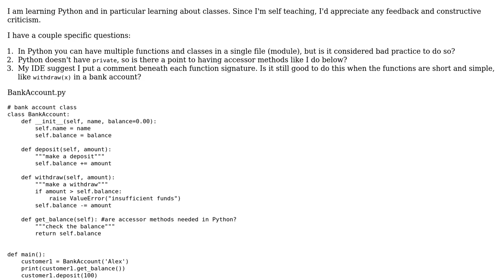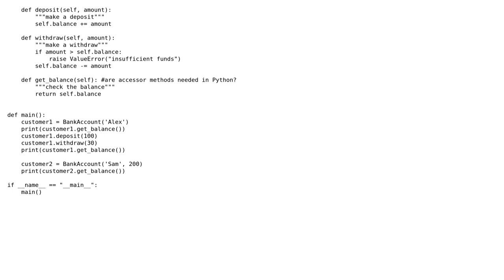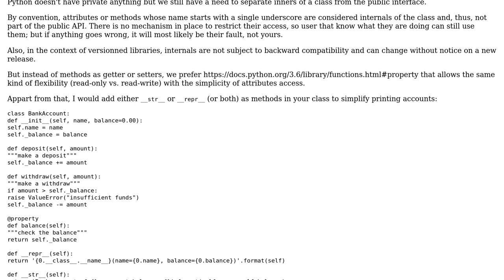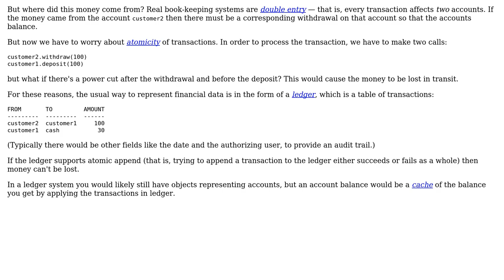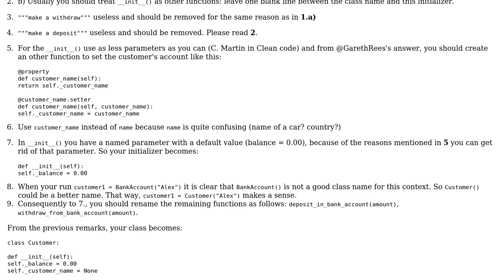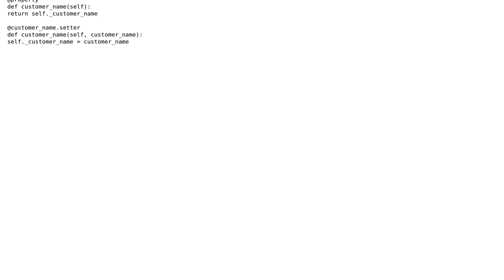Code Review: Basic Python OO bank account (3 Solutions!!)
Code Review: Basic Python OO bank account

With thanks & praise to God, and with thanks to the many people who have made this project possible! | Content (except music & images) licensed under CC BY-SA | Music | Images & others | With thanks to user Tyzoid user northerner user Jamal user Gareth Rees user Billal Begueradj user 301_Moved_Permanently and the Stack Exchange Network Trademarks are property of their respective owners. You are responsible for your own actions.